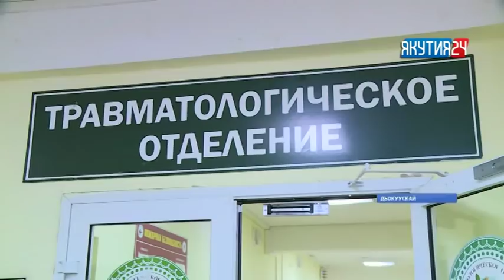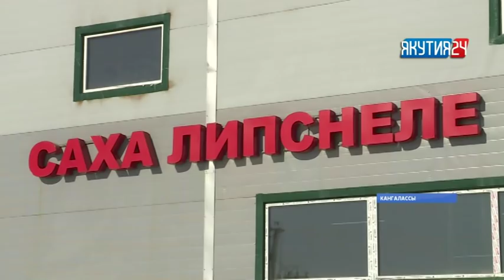«Саха сирэ» информационнай биэрии. Алтынньы 24 күнэ, 20:30 ч